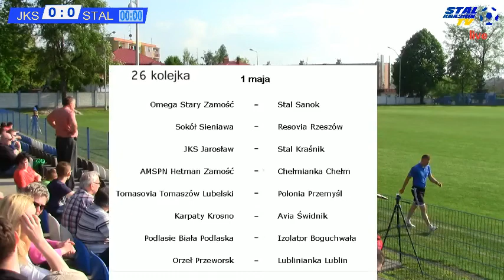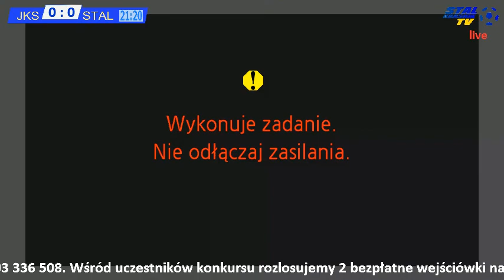JKS Jarosław - STAL Kraśnik 1:0, I połowa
Zapis relacji telewizyjnej z meczu III ligi piłkarskiej pomiędzy JKS Jarosław, a Stalą Kraśnik. Mecz zakończył się wygraną gospodarzy, a jedyną bramkę zdobył z rzutu karnego Maciej Saramak w 31 minucie spotkania.